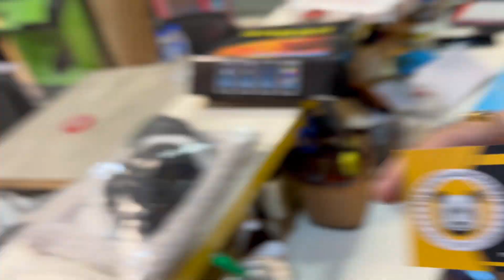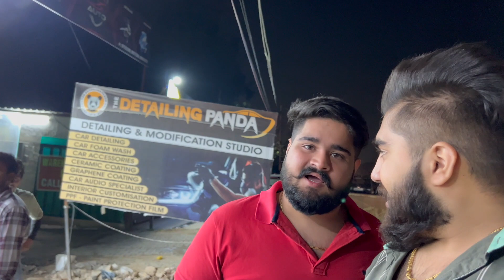UNDERBODY LIGHT | PROCEDURE OF FITTING IN SCORPIO CLASSIC S11 | 22 INCH KI ROAD PRESENCE BADH GAYI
UNDERBODY LIGHT | PROCEDURE OF FITTING IN SCORPIO CLASSIC S11 | 22 INCH KI ROAD PRESENCE BADH GAYI | haryana scorpio youtube 22inch @thedetailingpanda